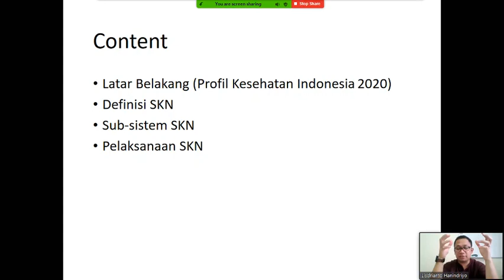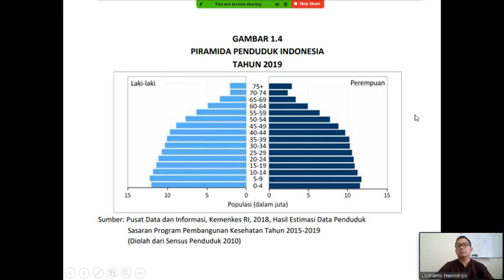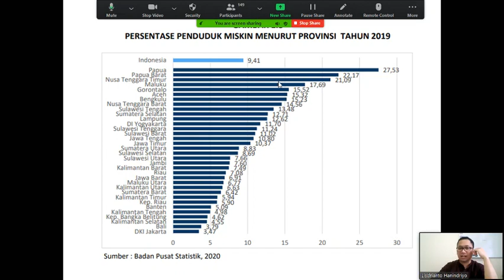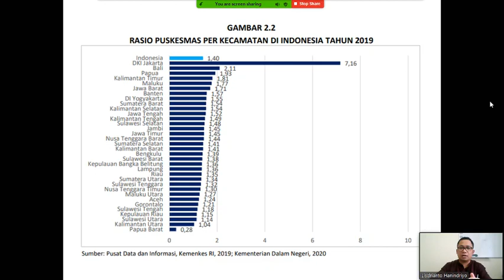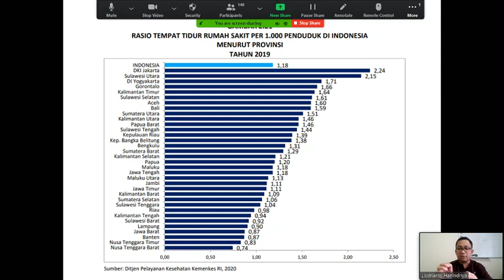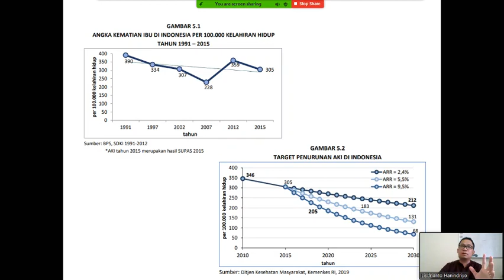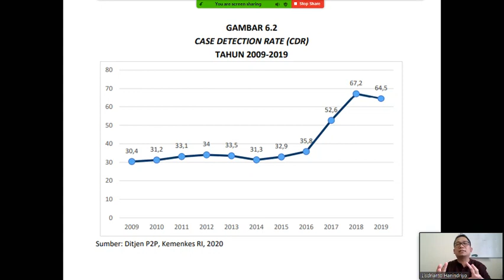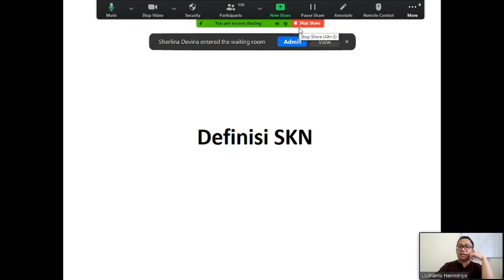Global Health dan SKN 4